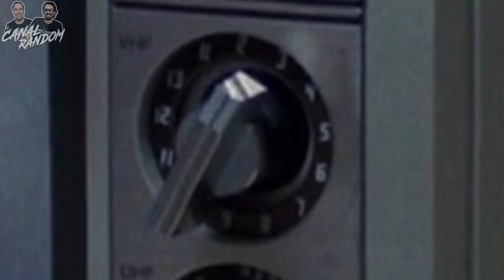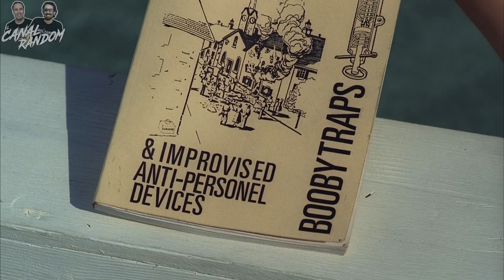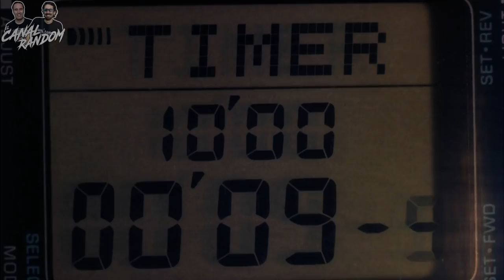ERRORES de películas PESADILLA en ELM STREET Review Crítica y Resumen A Nightmare on Elm Street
Colaboradores